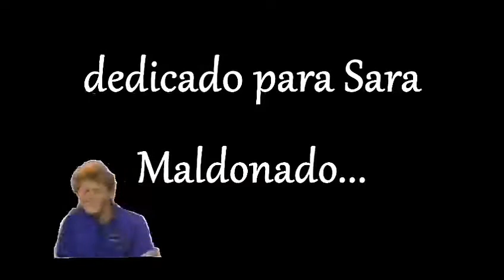Mi amigo!!! *Esta Enamorado de Sara Maldonado*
Verde canta ja 😀